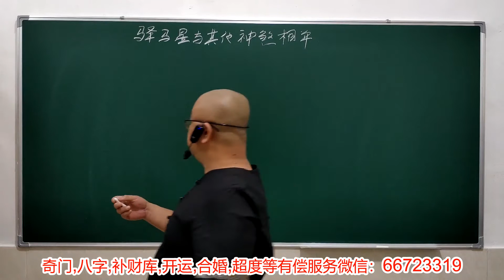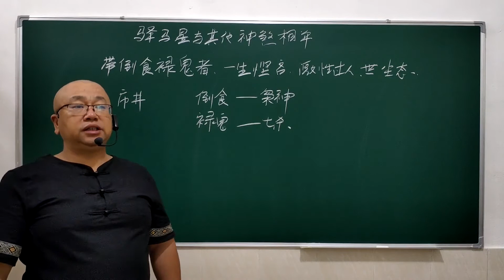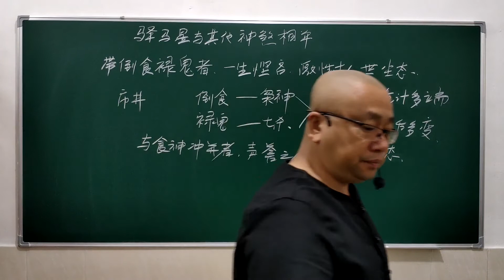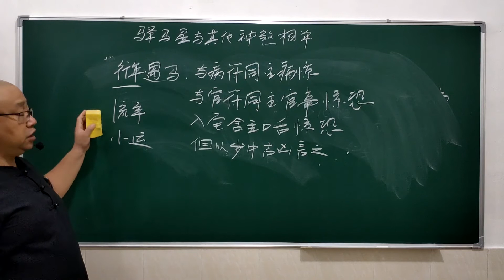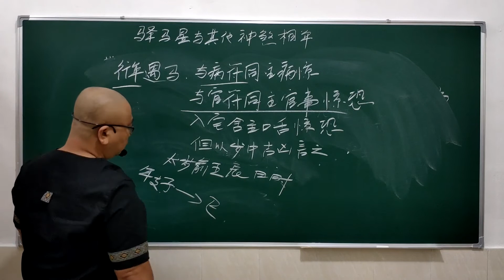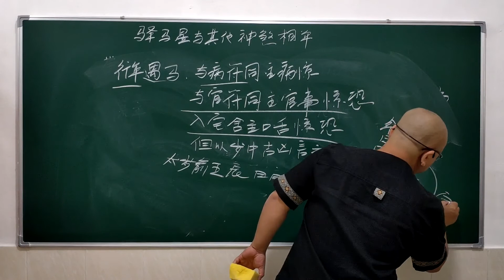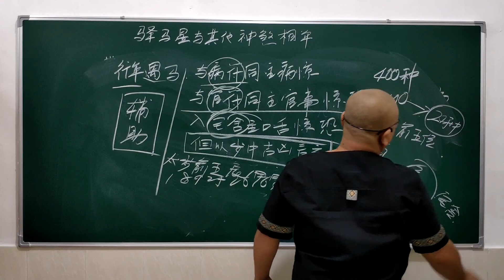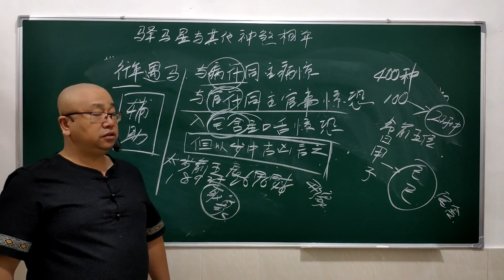八字实战初级班412课驿马星状态以及与其它神煞相并取象（二）